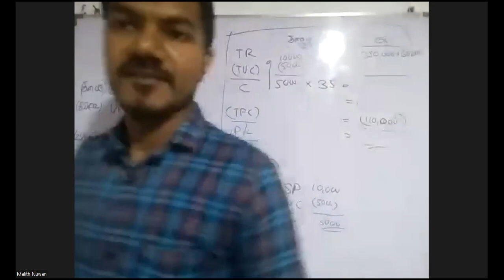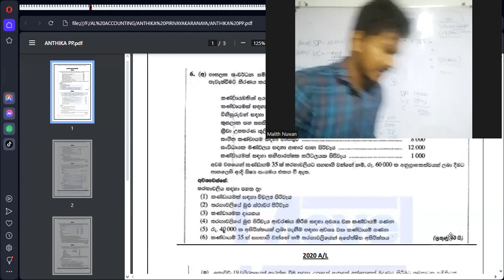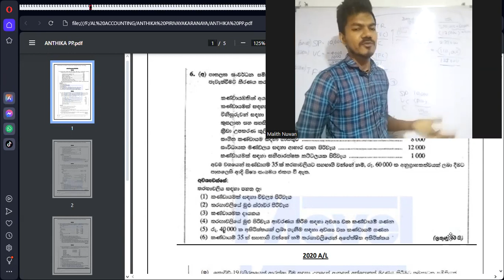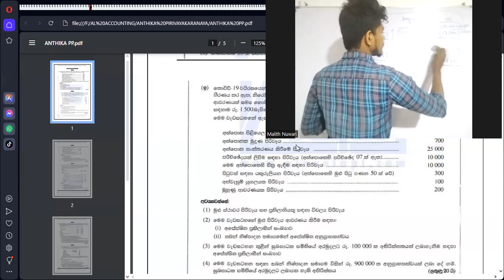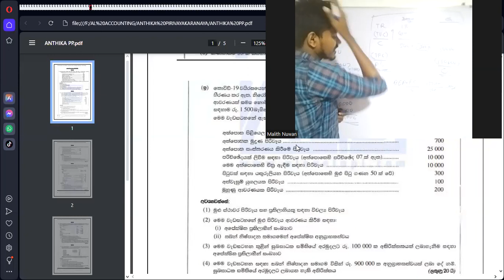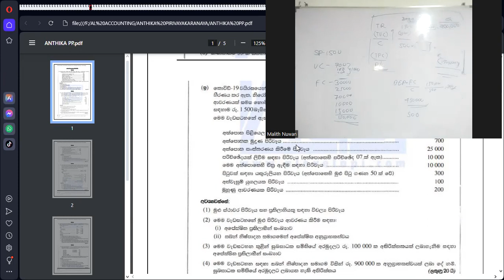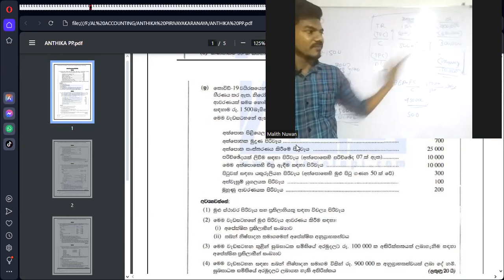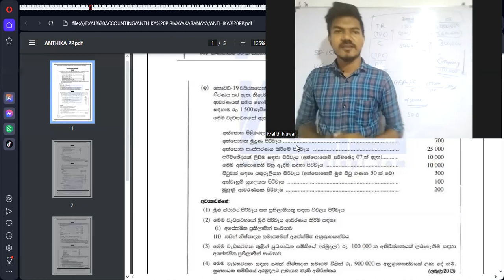ANTHIKA PIRIVAYA WITH PAST PAPERS 5